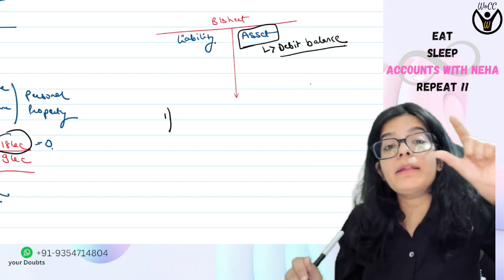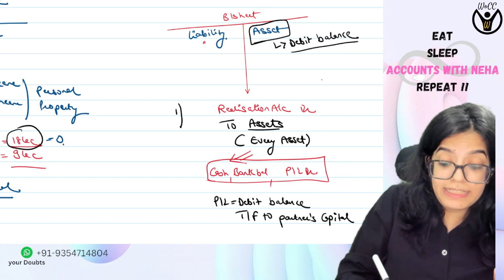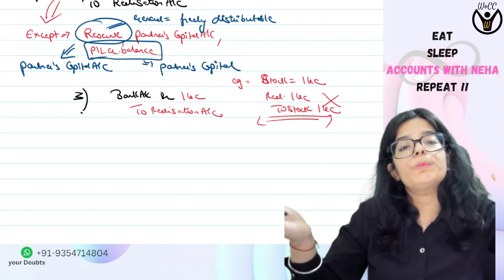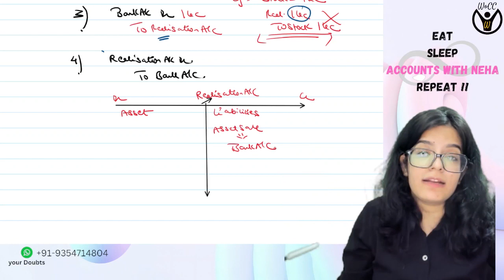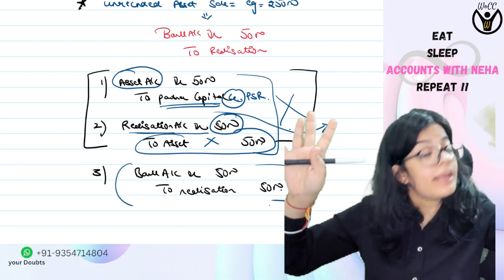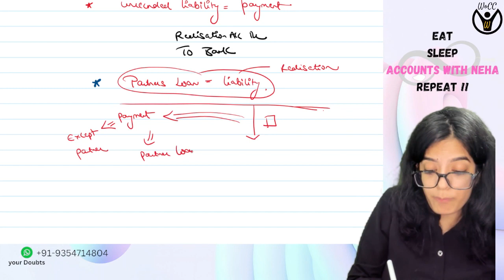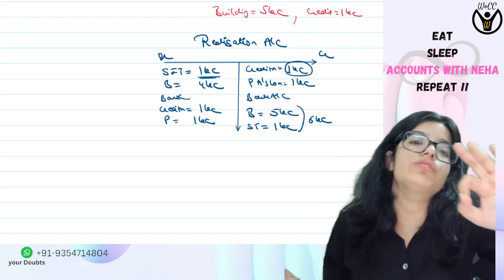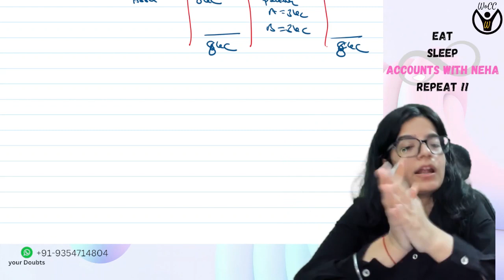Dissolution of Firm || Realisation Account || Class 12 Accounts || By Neha Nagrani